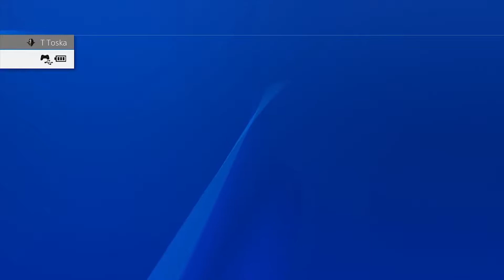Warzone (and Apex) but im totally 6'5